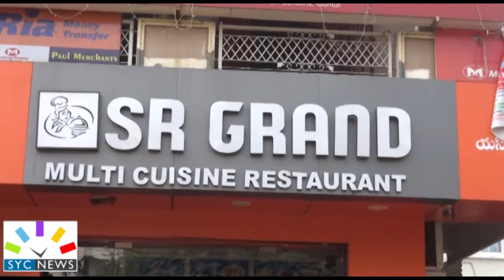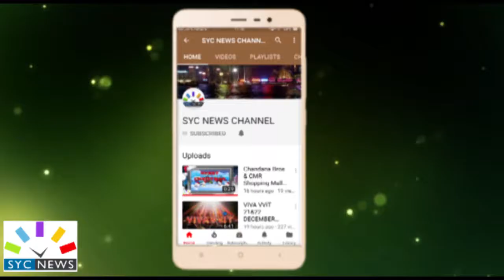managing directors-wishes to guntur people for cristmas, new year & pongal celebrations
elaine md, vedha seeds md , kalanikehan , athithi gruha foods guntur andhra pradesh,holi colours, montessori high school, veda seeds guntur